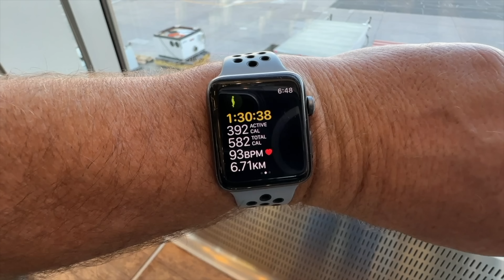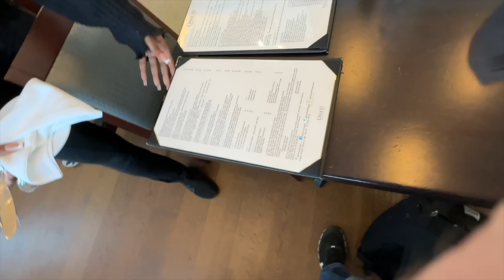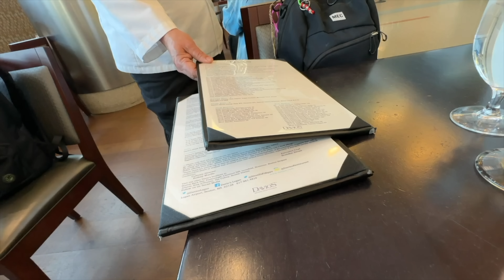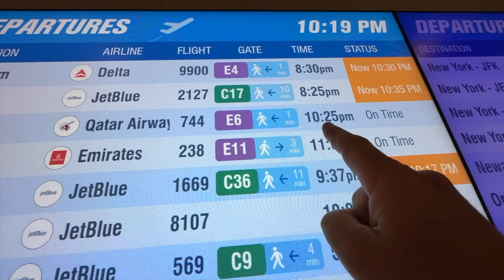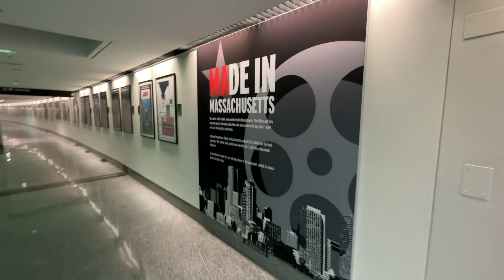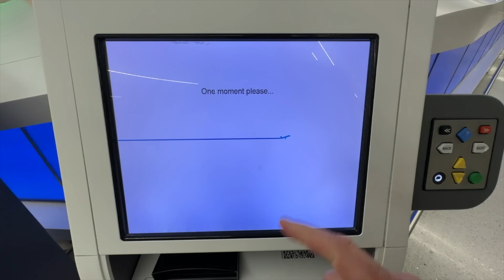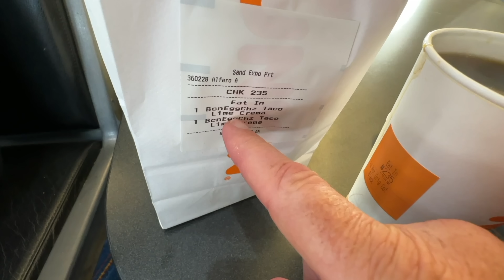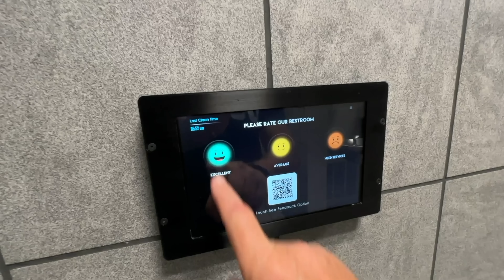KICKED OUT of BOSTON LOGAN Airport (24 HOURS LOGAN Airport - Part 2)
This is part two of living at Boston Logan airport for 24 hours. In part two we have dinner at Davio's then try and find a place to sleep. At 1:30am the security ask people to leave the airport and re-enter at 3:30am. Man, only sleeping a couple hours then forced to wake up and move really makes you tired.
If this food adventure sounds like an exciting video that you want to watch, then grab something to eat, sit back and enjoy this video!

MY GEAR;
30 Amp 25 Feet RV Power Extension Cord